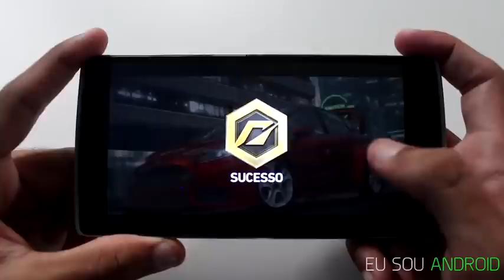Primeiras Impressões - Need For Speed: No Limits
geekantenado Já está disponível para download na Google Play aqui no Brasil o novo Need For Speed: No Limits, baixe agora, e não se esqueça do like e do favorito no vídeo!

Nesse vídeo mostramos a vocês o início do game Need For Speed: No Limits, em um gameplay completo para ver tudo que nós temos no início do jogo. Gostou do vídeo? Não? quer ver outros games aqui no canal? Comenta aqui embaixo!

Acesse a nossa página do facebook!

Assista nossa Live Streams no Twitch!